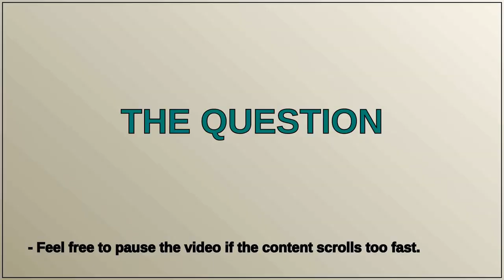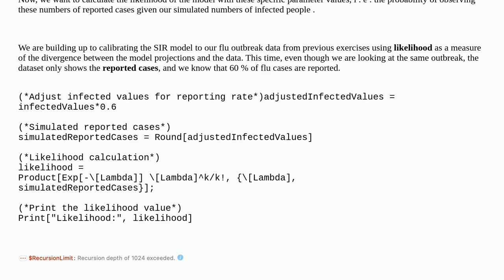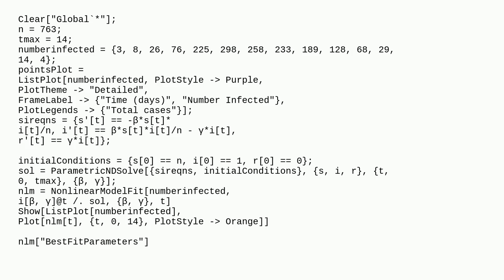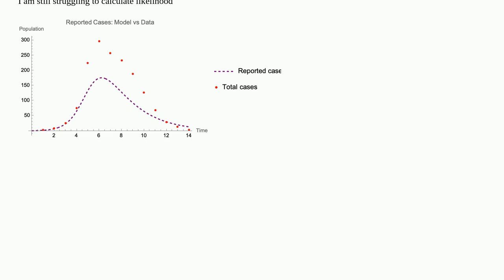Mathematica: Performing maximum likelihood estimation for SIR Model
Performing maximum likelihood estimation for SIR Model

A special thanks goes out to the community

  systems-biology calculus-and-analysis differential-equations plotting equation-solving